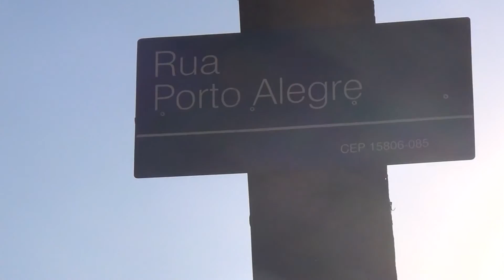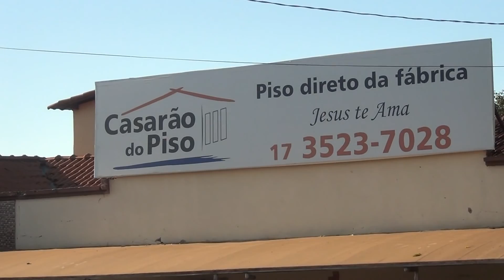TERRENO MAGUETA - PIMPÃO REPÓRTER.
Clique em MOSTRAR MAIS para ver mais informações.
Vende-se TERRENO - PIMPÃO REPÓRTER.
Vende-se TERRENO por R$150.000,00.
Rua Porto Alegre com Rua Piauí.
Bairro São Francisco.